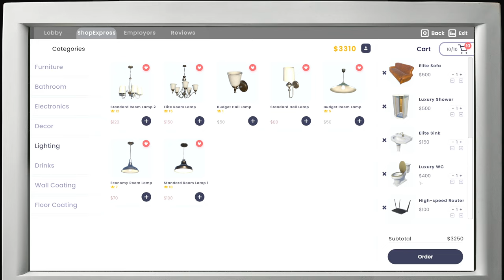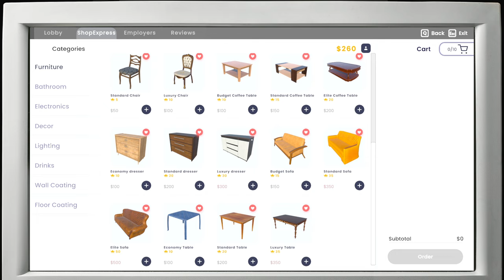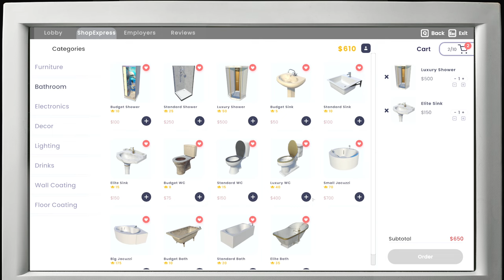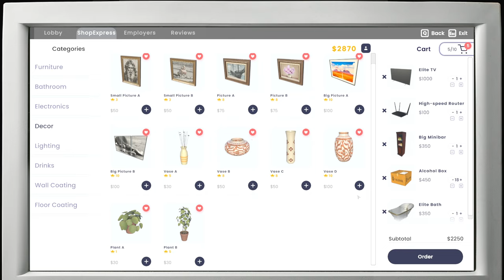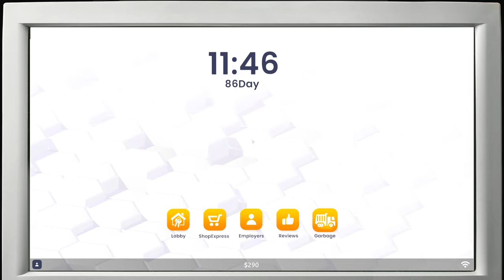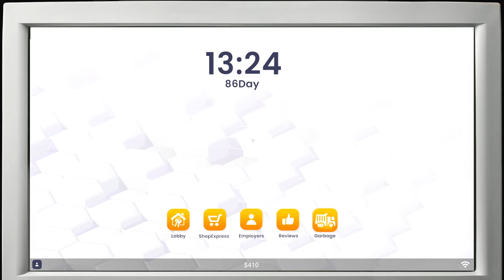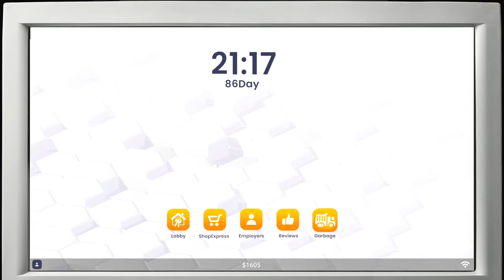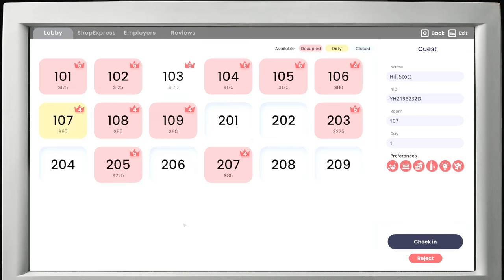KIEDY ZOSTANĘ MILIONEREM? Hotel Business Simulator gameplay (#10). Zagrajmy w Symulator Hotelu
Nasz Hotel w końcu zaczyna zarabiać.  W 10 odc z serii od zera do milionera Hotel Business Simulator niby zwykły dzień w hotelu, a jednak roboty coraz więcej. Ile zarobię? Koniecznie oglądaj do końca!

KIEDY ZOSTANĘ MILIONEREM? Hotel Business Simulator gameplay (#10). Zagrajmy w Symulator Hotelu gameplay pl. Symulator Hotelu po polsku. Zagrajmy w Symulator Hotel po polsku czyli Hotel Simulator 2024.